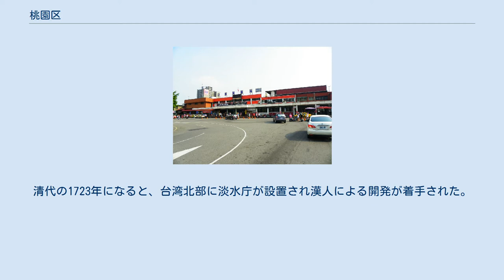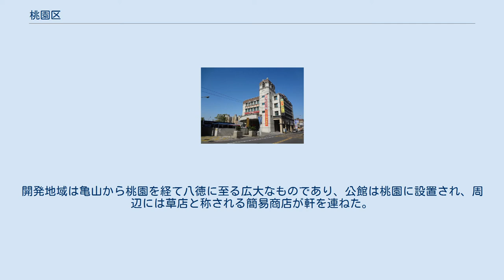桃園区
桃園景福宮 桃園駅 桃園区（タオユエン/とうえん-く）は、台湾桃園市の市轄区。
桃園市政府所在地である。
 かつては桃園県桃園市 (県轄市) だったが、2014年12月25日、桃園県が直轄市に昇格したため、桃園県桃園市から桃園市桃園区に改名した。
 明末の鄭成功時期 、台湾北部は原住民であるケタガラン族の居住地であり、桃園地区は南崁渓を境界として南崁社と亀崙社に分かれていた。
清代の1723年になると、台湾北部に淡水庁が設置され漢人による開発が着手された。
桃園地区に最初に進出した漢人の記録としては福建漳州の藍勇の記録が残っている。
1727年、荊棘が群生したために漢人集落を虎茅荘と称すようになった。
大規模な入植は1737年に客家の薛啓隆による。
開発地域は亀山から桃園を経て八徳に至る広大なものであり、公館は桃園に設置され、周辺には草店と称される簡易商店が軒を連ねた。
開発から10年が経過すると、この地には豊かな田地が広がり、春には桃が咲き乱れたことから、1747年に桃仔園と改称された。
地名で用いられている「仔」とは、漳州からの移民が多いことを示す文字である。
 日本統治時代に桃園に改称されて現在に至っている。
 区長 国外 桃園客運本社ビルと桃園客運桃園バスターミナル 桃園市忠烈祠（旧桃園神社）